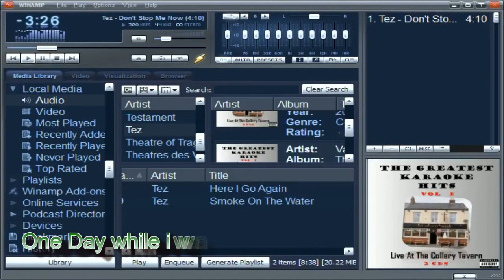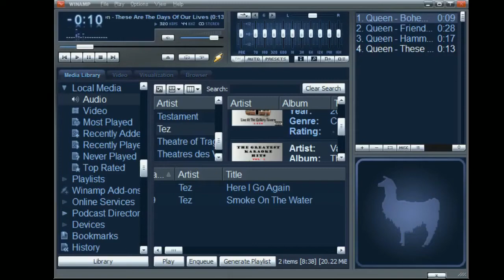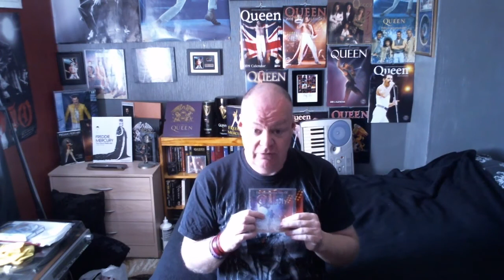The Instrumental Hits Of Queen (Commentry)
Here is the commentry of the latest Angry Penguin video.